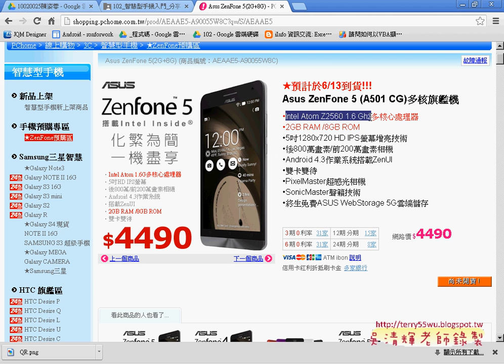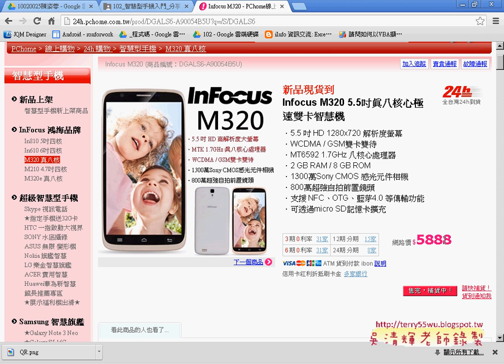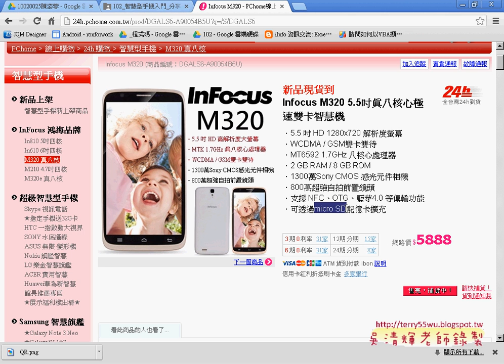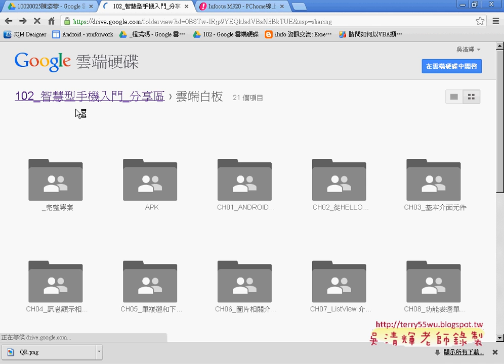02 重點說明SQL Database與改寫成Local StorageAPP開發教學 吳老師2